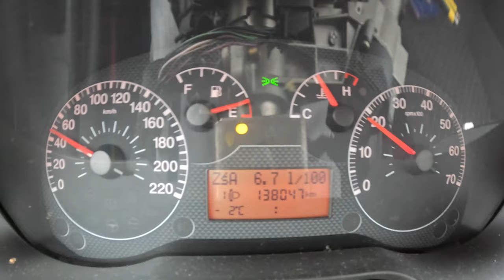2006 Fiat Grande Punto [1.2 8V 65HP] |0-100| POV Test Drive #1588 Joe Black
Car: Fiat Grande Punto Hatchback 3d 1.2 8V 65HP 2006

0:00 Intro
0:09 Walk-around and interior
0:45 Bumpy road
1:50 Casual driving
5:50 Highway
9:15 Acceleration
9:45 Highway
15:40 Casual driving
17:37 Engine view

Engine: 1.2L Petrol (Gasolina) 4-cylinders
Displacement (cc): 1242
Power: 48 kW/65 hp
Torque: 102 Nm
Transmission: 5-speed manual
Traction: FWD ( Front-Wheel Drive )

Acceleration (0–100 km/h): 14,5 s.
Acceleration Joe (0–100 km/h): 17,6 s.

Fuel Tank Capacity: 45L
Total Range: 763 km
Weight: N/A
Cargo Space: 275 Liter
Model: 2006
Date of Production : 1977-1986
Base Price in Germany : N/A

Driver: Joe Black
Video: GoPro Hero 11 Black / Sony a6300 + Sigma 16mm f1.4
Audio: Zoom H2n (recorder) & Roland CS-10EM (binaural microphones)
Edit: MacBook Pro / Final cut Pro X